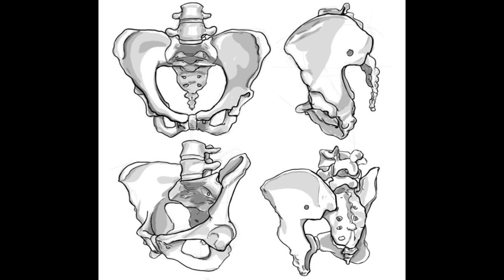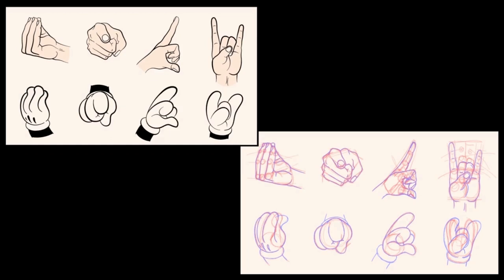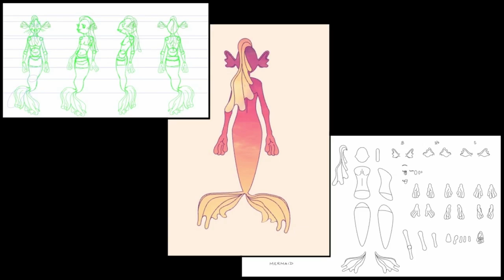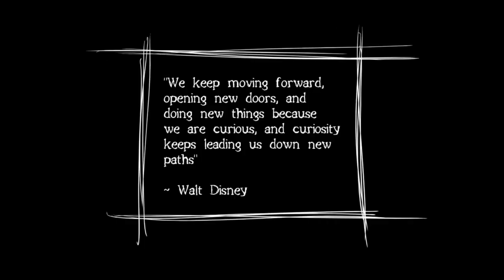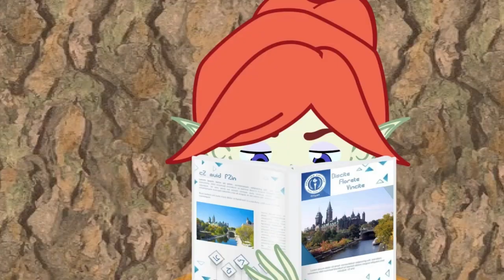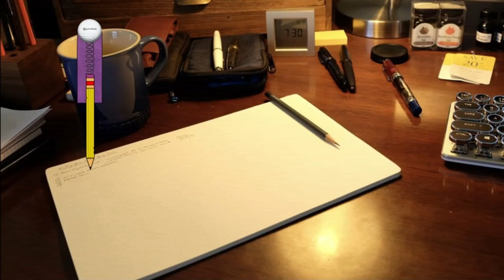Herzing College 2D Animation demo reel Toon Boom Harmony #6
Here is a sample of work from the 2D Animation program at Herzing College in Ottawa, Ontario, Canada. In This 1 year course, students learn to build and animate digital puppets as well as master the 12 principles of animation using Toon Boom Harmony. At the end of this program, students spend 6 weeks in an internship over

Located in: St. Laurent Shopping Centre
Address: West - McArthur, 1200 St Laurent Blvd, Ottawa, ON Canada
K1K 3B8
Hours: 8 a.m. to 6 p.m.